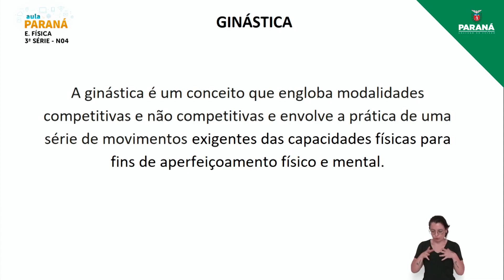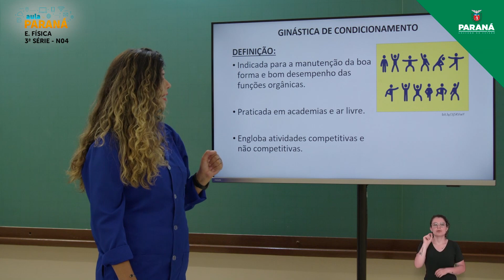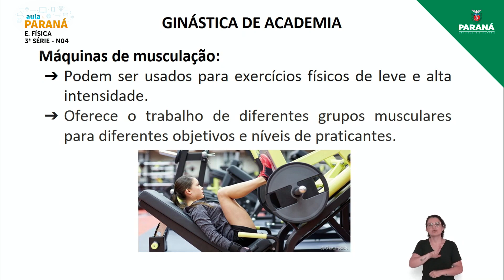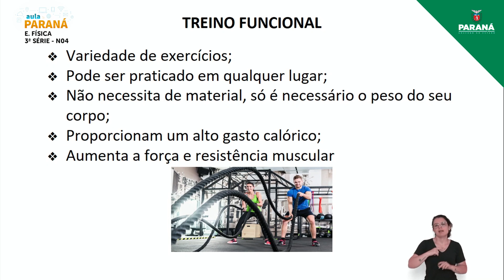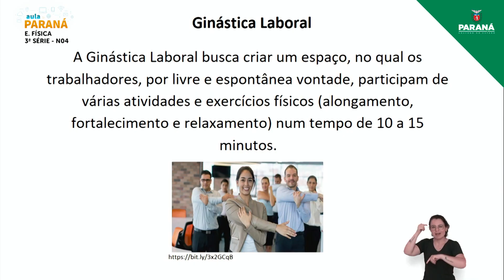2022 | Resumo da Aula | 3ª Série | Educação Física | Aula N4 - Ginástica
Professora Ketlin Adriana Tives Ribeiro